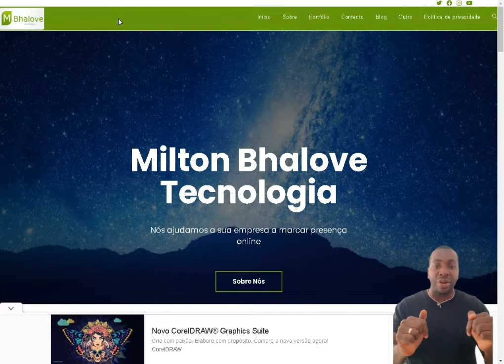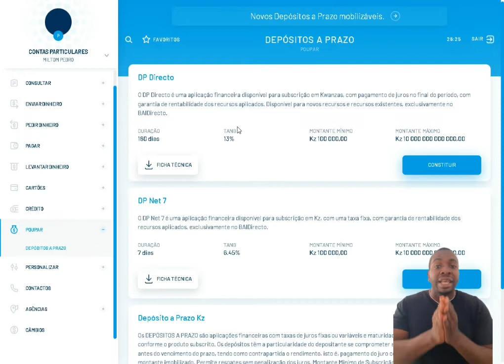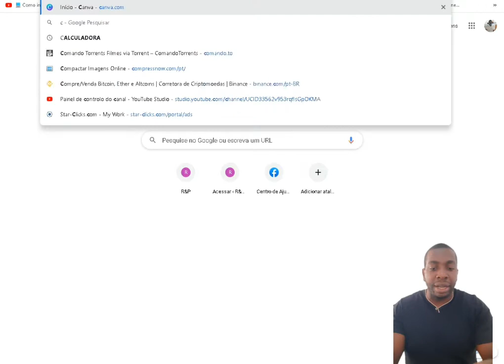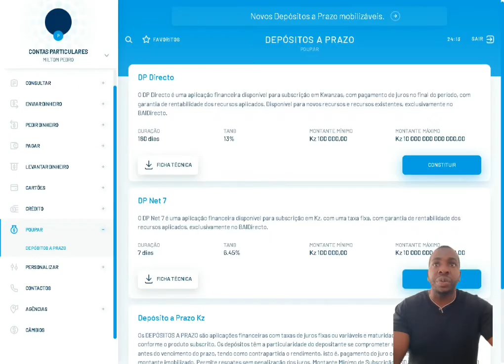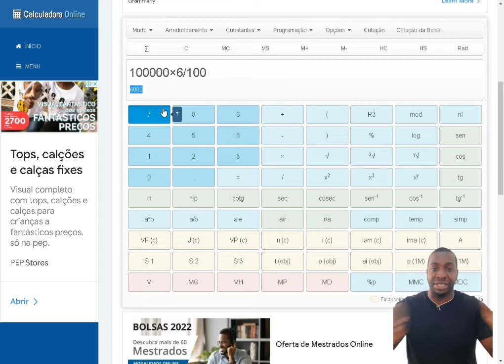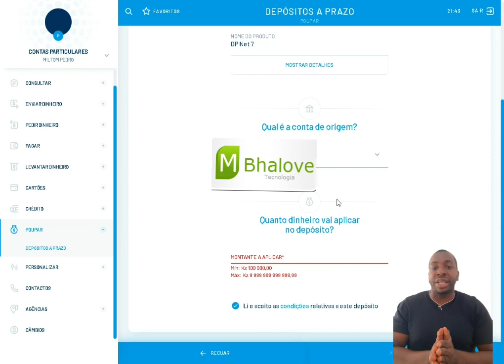COMO GANHAR DINHEIRO COM BANCO BAI EM ANGOLA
Quer ganhar dinheiro na internet em Angola Investindo no Banco Bai? Tenha uma renda extra online utilizando o Banco Bai para ganhar dinheiro Online em Angola com Juros.

 Para começar a ganhar dinheiro na Internet em Angola com o Investimento no Banco Bai, Precisas ser cliente do Bai e ter Activo o Bai Directo.